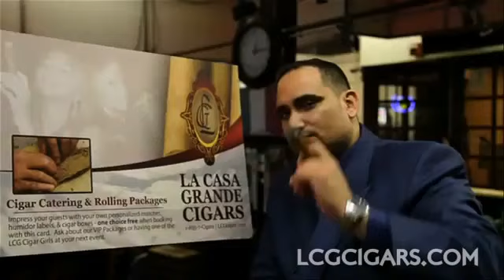Light 'Em Up Fridays Cigar Show - Featuring Joe Ferragamo!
VH1's MOB WIVES of NEW YORK star, Joseph Ferragamo comes by La Casa Grande Cigars to discuss the show, the dynamics of what his life is really like all while enjoying a cigar and kicking back with Paulie and Paulie marveling in the "good life."

This episode includes a raffle give away and a bit of education about what makes the Camaroon Robusto such a delicious smoke.